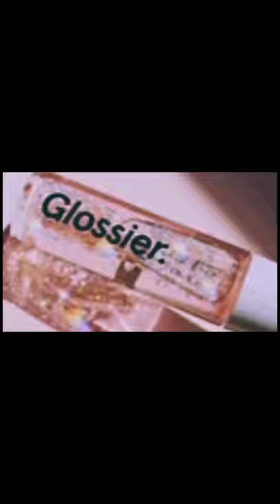Photo ID slowed + Lyrics ([Chorus Only])